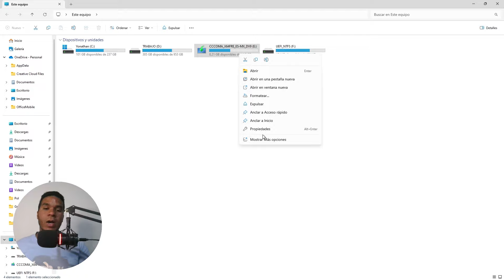✅COMO QUITAR LA PROTECCION CONTRA ESCRITURA DE UNA MEMORIA USB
Aprende a como quitar la protección contra escritura de una memoria USB con este tutorial muy fácilmente.